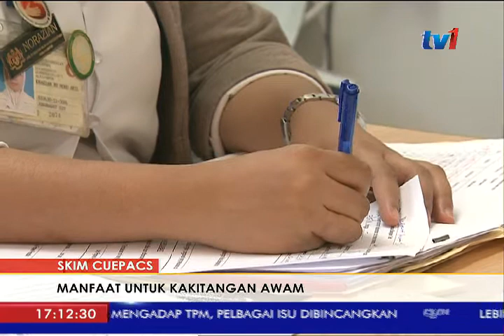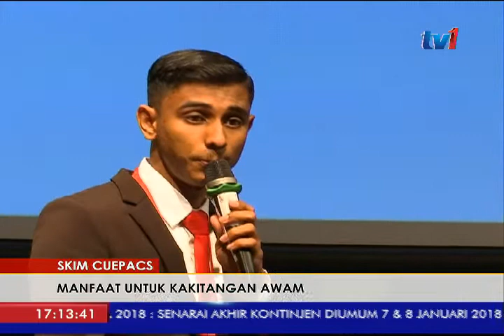SKIM CUEPACS – MANFAAT UNTUK KAKITANGAN AWAM [11 DIS 2017]